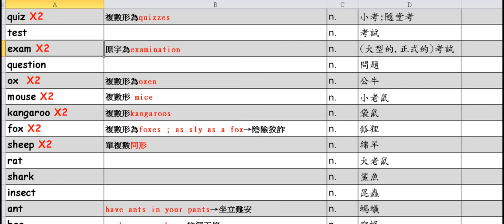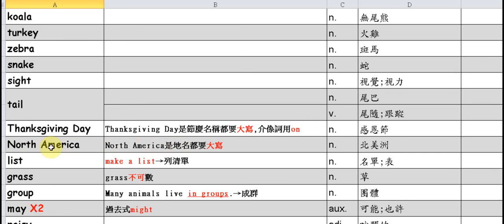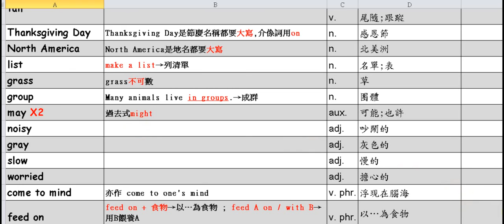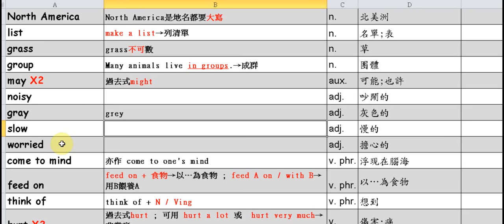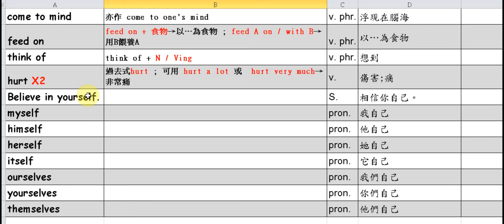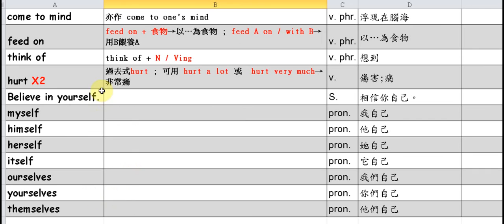康軒(四)-5VOC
國中班